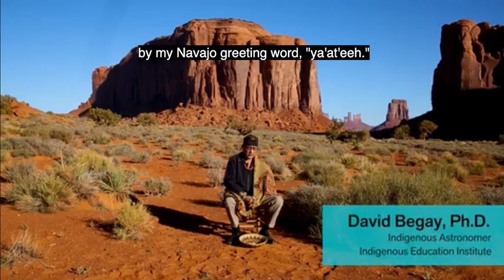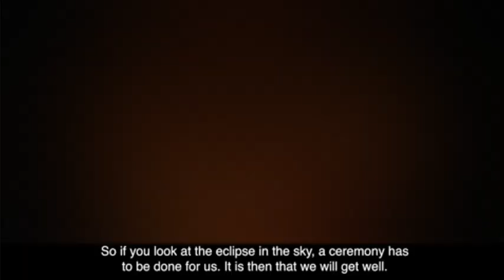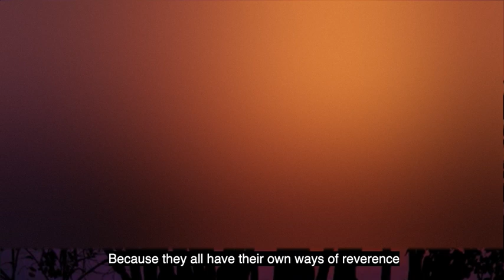Navajo Knowledge of Eclipses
"If you look at the light of the eclipse it will then make you unwell" - Traditional Navajo knowledge

This video was edited and eclipse portions were blurred or removed in respect for the Diné or Navajo Nation